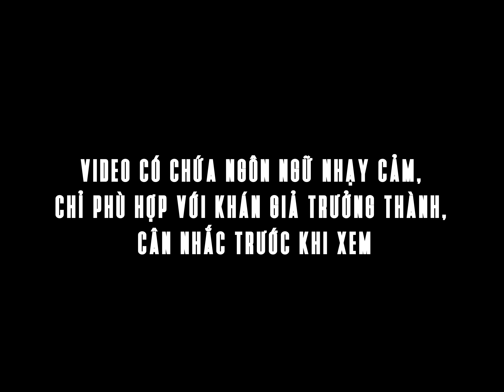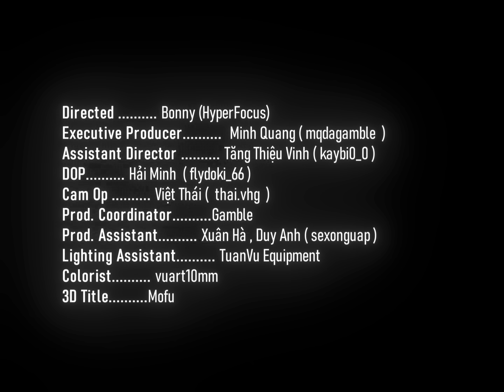KayC - DINERO (feat. Gill & Machiot) | OFFICIAL MUSIC VIDEO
420Ent. represent 💸
DINERO - KayC (feat. Gill & Machiot)
a YoungFlames production

Produced by Machiot
Composed by KayC, Gill
Performed by KayC, Gill
Mix and mastered by TYDE (420 Ent.)
Recorded at 420 Studio

KayC team
Artist Manager: Jayden Linh Nguyen (AIS Label)
Graphic Designer: Shod Nguyen
Media Partner: MaiDao
Distributor: DAO Music
MUA (KayC & Gill): Hung Bui

Gill team
Artist Manager: Chloe Dinh (HyperFocus)
Artist Assistant: Thanh Hiền

Directed by Bonny (HyperFocus)
Executive Producer:  Minh Quang ( mqdagamble  )
Assistant Director : Tăng Thiệu Vinh ( kaybi0_0 )
DOP: Hải Minh  ( flydoki_66 )
Cam Op : Việt Thái (  thai.vhg  )
Prod. Coordinator: Gamble
Prod. Assistant: Xuân Hà , Duy Anh ( sexonguap )
Lighting Assistant: TuanVu Equipment
Art & Set Design:
Colorist : vuart10mm
3D support

Shot on locations in Paris and Ho Chi Minh City.

Special thanks to Bakes Saigon, Machiot Studio
Special thanks to AIS Label, HyperFocus
Special thanks to Machiot, Wxrdie and 420 Ent.
Special thanks to Táo Ngố
Special thanks to TuanVu Equipment